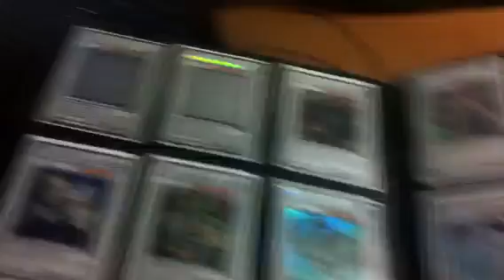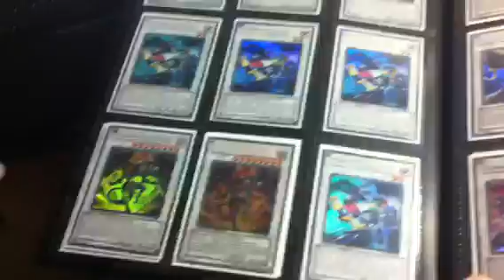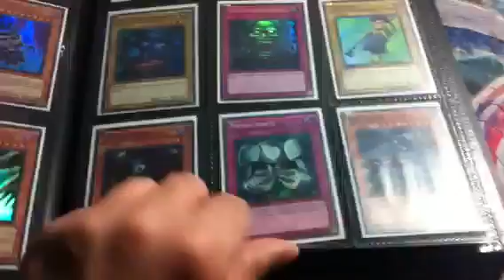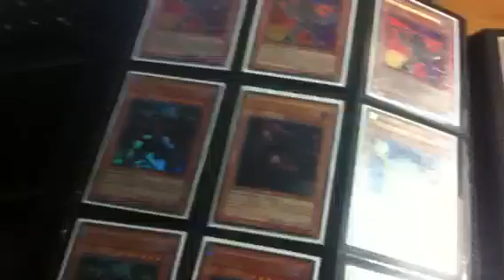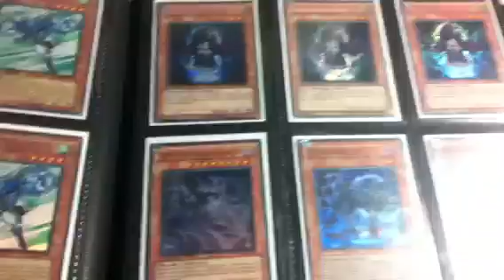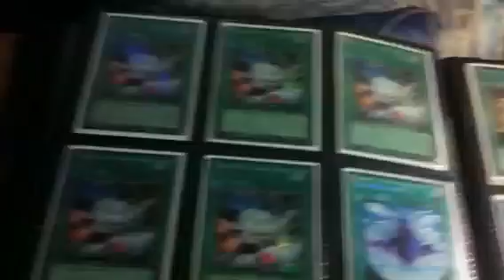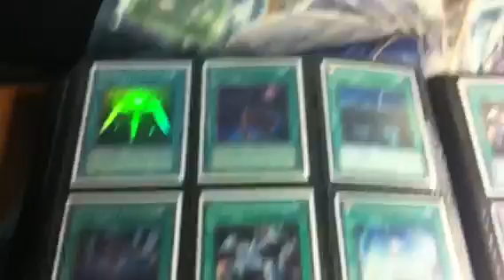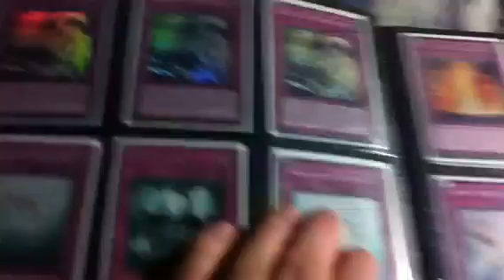Tradebinder 28.2 nach YCS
Mein Tradebinder nach der YCS in Leipzig !
Neuer Topwant: 2x Evolzar Dolkka !